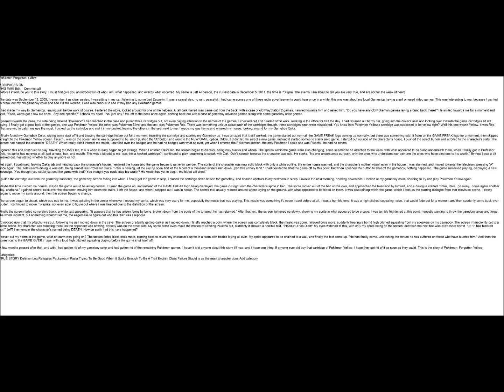31 Days Halloween Specials Day 26: Pokemon Forgotten Yellow!